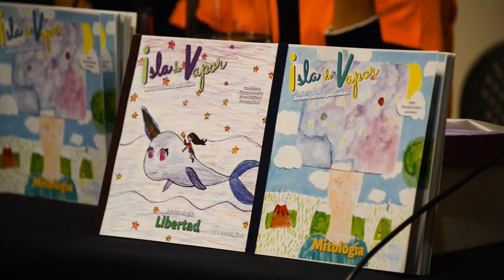Talleres de Isla de vapor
En cinco dinámicas sesiones, y un conversatorio, niñas y niños conocieron y practicaron con diferentes recursos artísticos para expresarse y compartir, con los talleres que la revista infantil Isla de Vapor realizó en enero y febrero en el MNCM